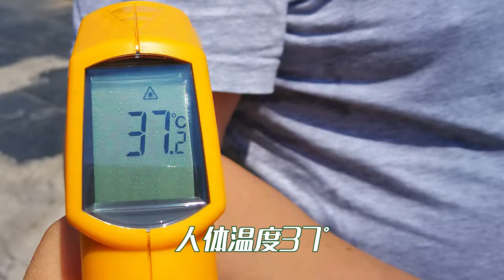LYSCHY Summer Body Cooling Vest Motorcycle Jacket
Product Information

outer layer
Ventilated and breathable, the volatile heat continues to cool down, keeping cool and making exercise more comfortable.

middle layer
Technical fabric, strong water lock, large water storage, not easy to lose,
Physical evaporation, let time change
more durable.

inside of
The imported water locks the inside, and the clothes inside the vest will not get wet when worn on the body after the clothes are locked in water.

upper body
The water-cooled vest can wear riding protective clothing with protective gear to keep the summer riding cool and at the same time ensure safety

When the water is combined with the HYPERKEWL binding fabric inside the water-cooled vest, the water is gradually released through evaporative cooling, phase change cooling and circulating cooling, thus keeping the rider cool without letting the water wet your underwear and at the same time very comfortable. The water-holding capacity of this material is beyond the reach of current domestic materials, that is, it can keep cool for a long time.

The raw materials are the same as the water-cooled vests of several major European brands and the same origin, and the terminal synthesis is completed in China, which reduces the cost of middlemen and brings you a high-quality product experience at the most economical price.